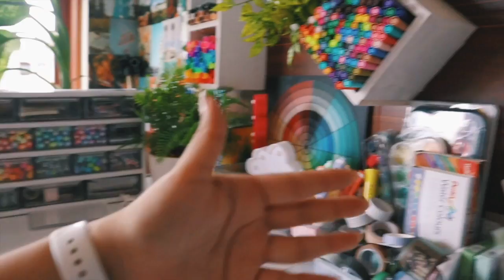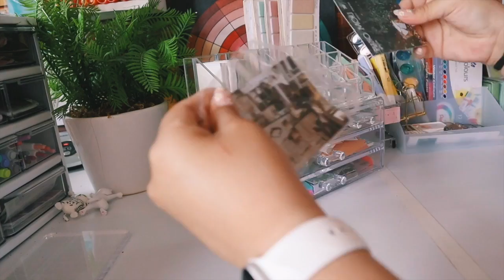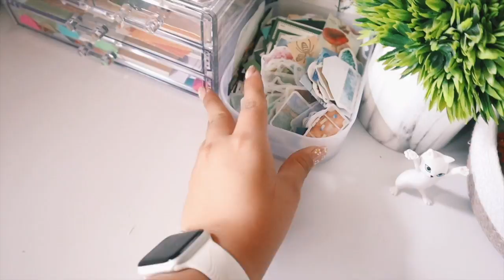reorganizando todos mis plumones porque necesitaba un espacio más funcional :)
Más información sobre Skyeng ☺️

código: KNOTES

¿Dónde encontrarme? 🌿

FAQ 🌱
* ¿Con qué grabo y edito? iMovie - Nikon D3200, Canon g7xmark ii 🤠 y CANON M50 ✨

¿Dónde encontrarme? 🌿